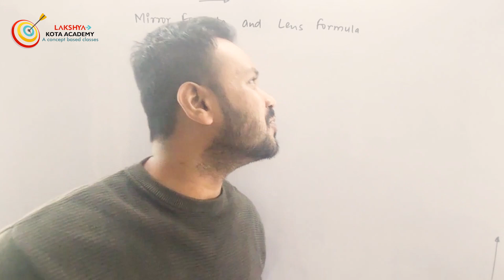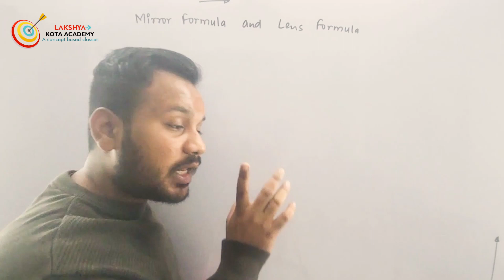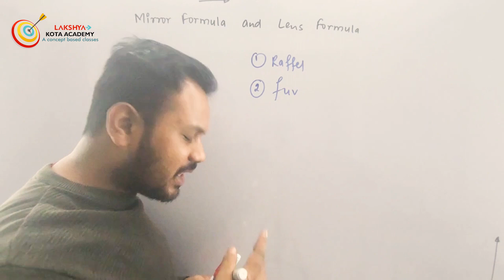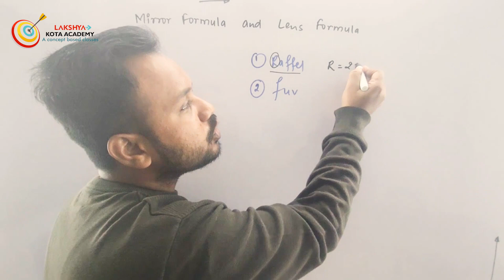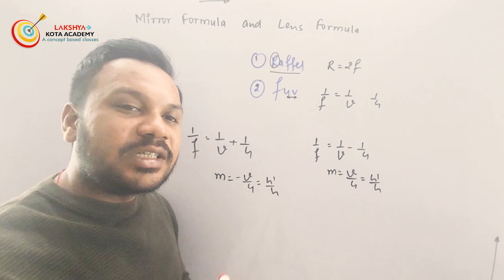Best Trick To Understand Mirror & Lens Formula | Physics | Lakshya Kota Academy | Amitabh Dewangan